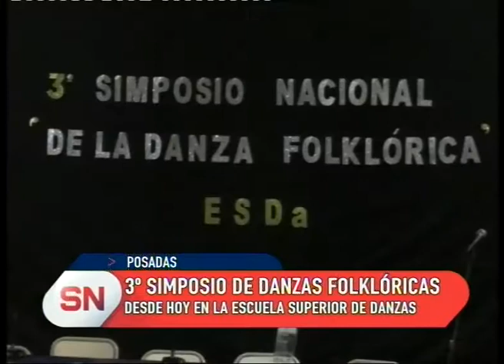Simposio de danzas folklóricas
Comenzó este martes el tercer simposio nacional de danzas folklóricas. Se realiza en la Escuela Superior de Danzas con disertantes de todo el país.